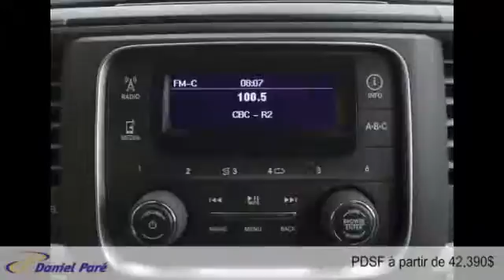Ram 2500 2015 à Ste-Marie (près de Québec)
Ram 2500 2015  à Ste-Marie (près de Québec) chez Daniel Paré Chrysler Ste-Marie [D2C-493]